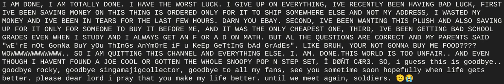it's the end of this channel.